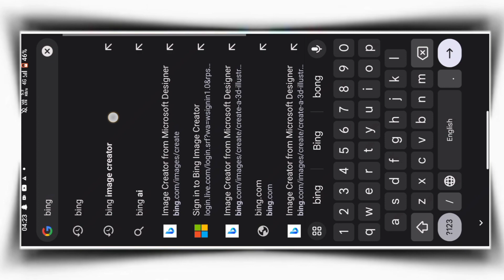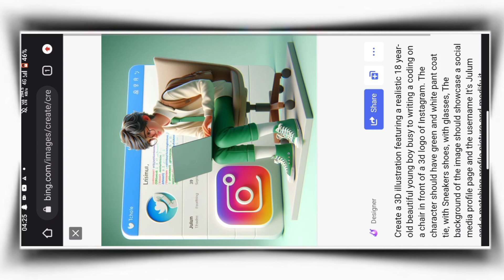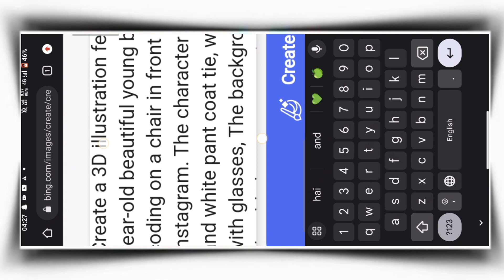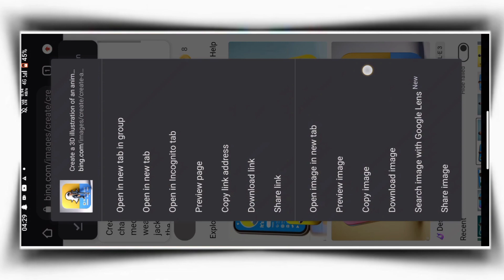3D Ai Social Media Boy Image | Bing Image Creator 3D Ai Portraits Trend 2024 | 3D Social Media Photo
3D Ai Social Media Boy Image | Bing Image Creator 3D Ai Portraits Trend 2024 | 3D Social Media Photo

😮How To Create 3D Ai Social Media Boy Image | Bing Image Creator  3D Ai Portraits Trend 2024/Bing Ai

[ 1 ]

Create a 3D illustration featuring a realistic 18 year-old beautiful young boy busy to writing a coding on a chair in front of a 3d logo of Instagram. The character should have green and white pant coat tie, with Sneakers shoes, with glasses, The background of the image should showcase a social media profile page and the username It's Julum and a matching profile picture and modify it

[ 2 ]

Create a 3D illustration featuring a realistic 18 year-old beautiful young boy busy to writing a coding on a chair in front of a 3d logo of Snapchat. The character should have green and white pant coat tie, with Sneakers shoes, with glasses, The background of the image should showcase a social media profile page and the username mr julum and a matching profile picture and modify it

⚡ Your Queries ⚡

3d illustration
 how to make bing ai image generator microsoft account create 3d ai generator
ai avatar
photo editing
bing ai
bing
3d photo editing
bing app